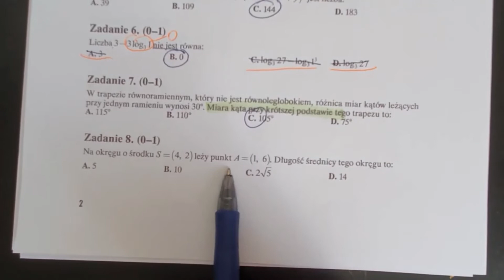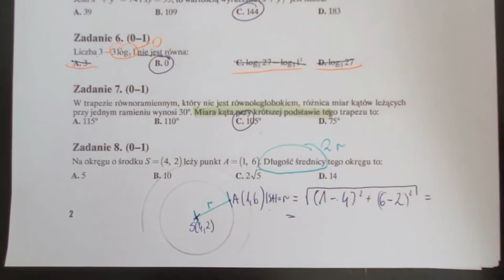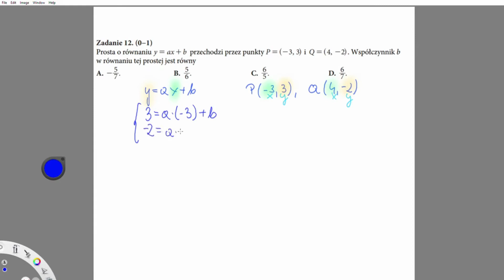3 Geometria analityczna na maturze punkt, układ współrzędnych. Powtórka do matury, darmowy kurs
3 Geometria analityczna na maturze punkt, układ współrzędnych. Powtórka do matury, darmowy kurs

Tylko raz.

▶️Dowody z planimetrii, algebry, kąty